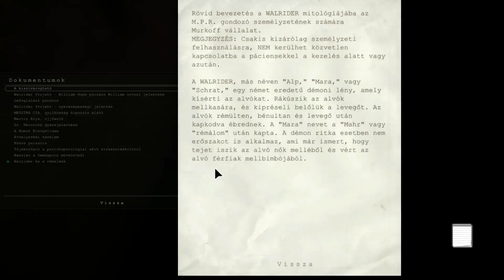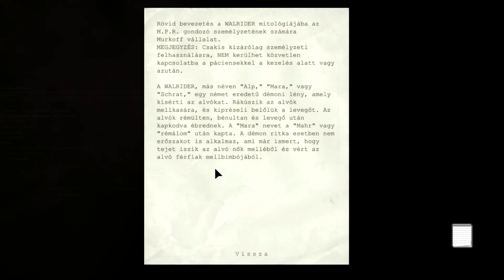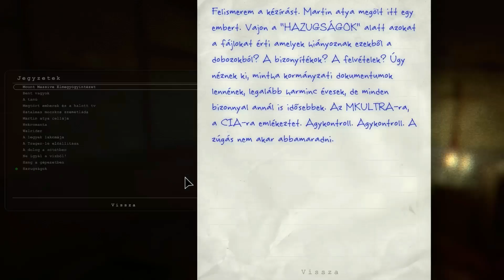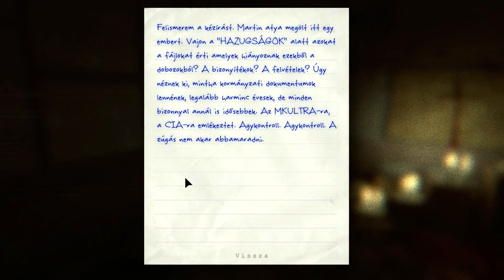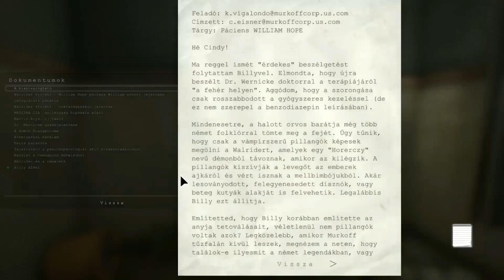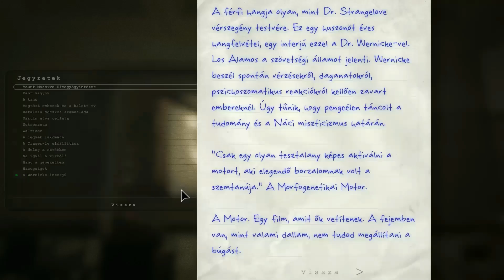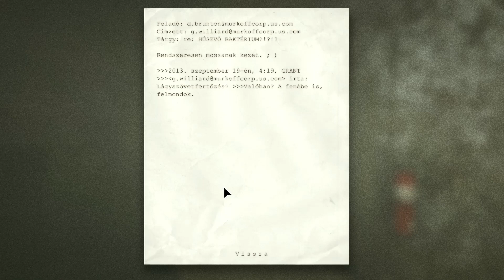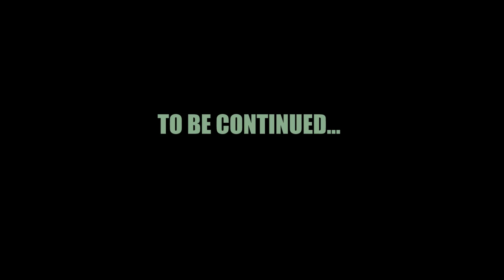SECRETS // OUTLAST - Episode 5 Walkthrough Gameplay // No Commentary | HUNSUB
Outlast gameplay video (Normal, PC) -- we go to the Mount Massive Asylum as Miles Upshur, and try to survive!
This is the 5th episode of the walkthrough. When your soul is weak, please don't see this weekly series!
Outlast is a 2013 first-person survival horror video game developed and published by Red Barrels. The game revolves around a freelance investigative journalist, Miles Upshur, who decides to investigate a remote psychiatric hospital named Mount Massive Asylum, located deep in the mountains of Lake County, Colorado. The downloadable content Outlast: Whistleblower centers on Waylon Park, the man who led Miles there in the first place.